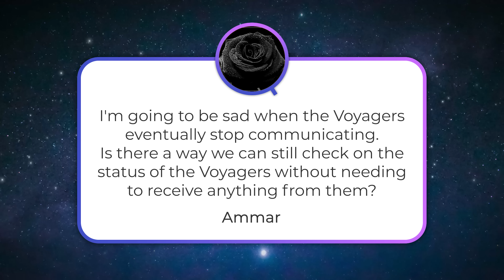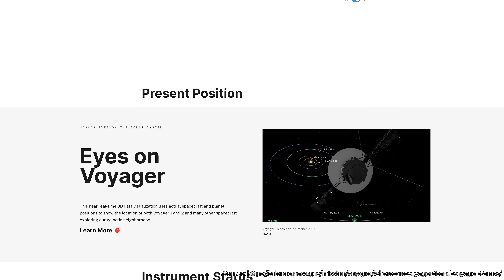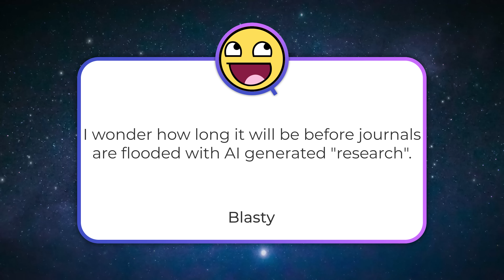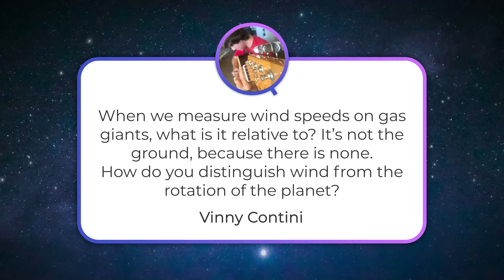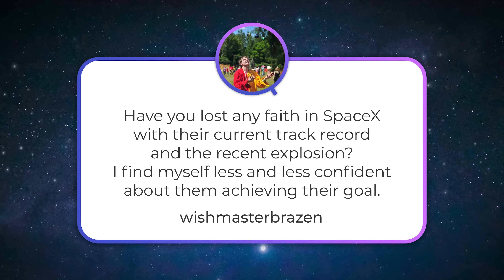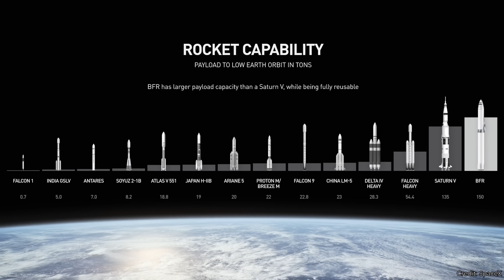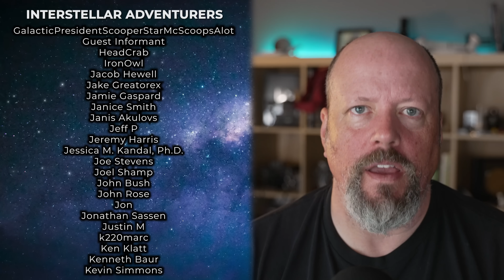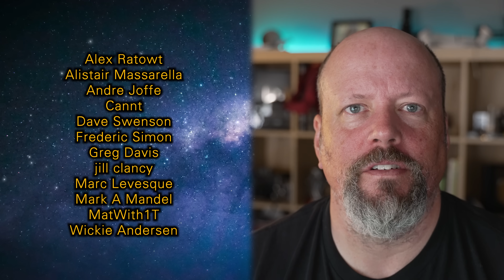Confidence in SpaceX, New Pale Blue Dot, A Day on Gas Giants | Q&A 332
Did the recent streak of Starship failures change my confidence is SpaceX's future success? How can we measure the rotation of gas giant planets? Is there a chance Voyagers can make another Pale Blue Dot image? And in our Q&A+ extended version, do we have a moral obligation to spread life in the Universe?

00:00 Start
00:28 [Tremolo Soul] Can we make another "Pale Blue Dot" image with Voyagers?
01:41 [Ammar] Can we still monitor Voyagers after they stop communicating?
03:24 [Blasty] Are science journals full of AI slop already?
05:14 [Vinny Contini] How do we measure the rotation of gas giant planets?
07:28 [wishmasterbrazen] Am I still confident about SpaceX after their last failures?
13:01 [churchdiscography] What's taking New Glenn so long?